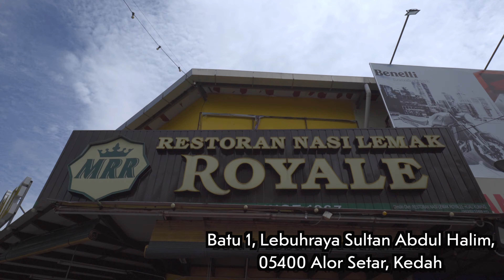is this "Nasi Kandar" or "Nasi Lemak"....?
*Restoran Nasi Lemak Royale*
Address: Batu 1, Lebuhraya Sultan Abdul Halim, 05400 Alor Setar, Kedah